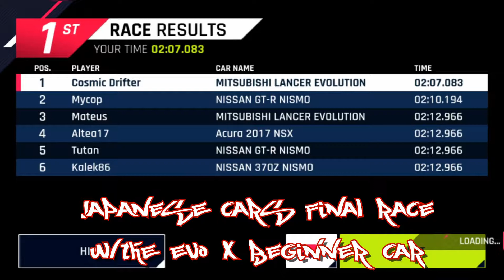Asphalt 9 Legends: Japan Final Race w/Evo X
First ever Asphalt 9 Legends video and this is basically the ultimate race for the Japanese Cars. This here race is basically the ultimate race for all Japanese cars that are in the game which are only four cars the Evo X, 370Z Nismo, R35 Nismo, and Acura NSX 2017 model.

The race was recommended for almost 2500 Overall which only the R35 Nismo & NSX Hybrid can compete easily. I decided to try out the final race with the beginner car that you all start with as the Mitsubishi Lancer Evolution X Final Edition. This race is basically a replay recording cause I never thought I could actually win this so I recorded it with the replay with no Car Engine & Other Audio Sound Effects during it.

At the end of this video, there is a little advertising of participating Back To School Event to get the BMW 3.0 CSL Hommage C Class Car so hurry up and get those Blueprint Cards!

Video Editor:
Viva Video